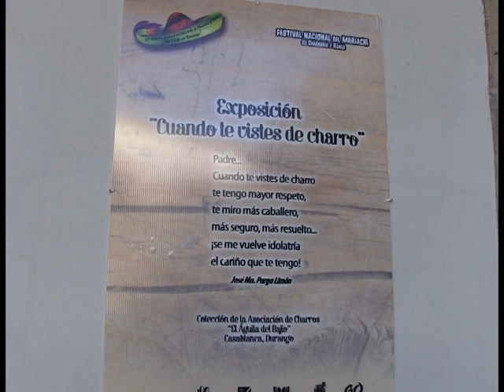Vestidos típicos promueven la tradición mexicana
Por 15 días en el Museo 450 tendrán tres exposiciones de trajes típicos  regionales, Exposición de la Mujer a Caballo y Cuando  me visto de charro, con motivo del Festival Nacional de Mariachi, su charrería y danza. En esta exposición se tienen  más de 32 vestidos representando cada estado de la República; en el caso de Durango son tres.

La directora del museo, Virginia Ruiz Valles, aseguró que deben promoverse las tradiciones mexicanas de la charrería y de escaramuzas.